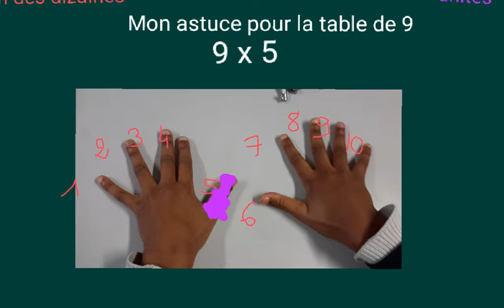la table de neuf par alexandre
Alexandre a réalisé cette petite capsule pour donner une astuce à la classe.